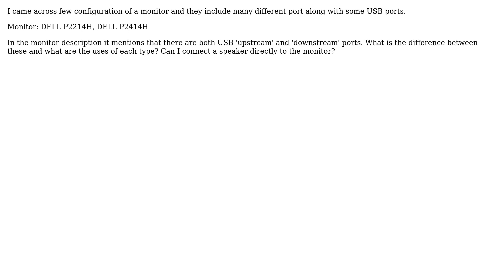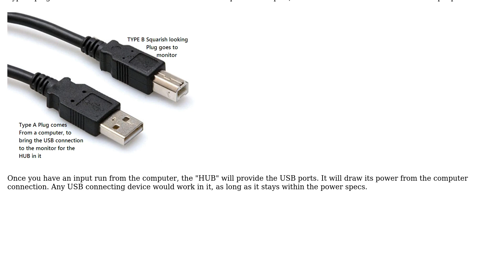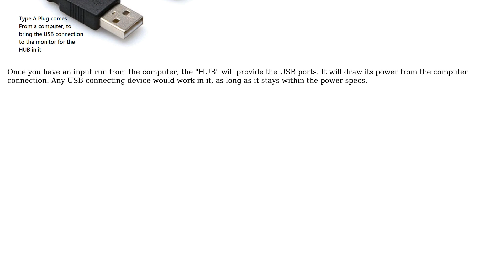What do the upstream/downstream USB ports on a monitor do?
With thanks & praise to God, and with thanks to the many people who have made this project possible! | Content (except music & images) licensed under cc by-sa 3.0 | Music | Images & others | With thanks to user rivermont - Will B. user Psycogeek user dotnetstep user Danijel and the Stack Exchange Network Trademarks are property of their respective owners. You are responsible for your own actions.